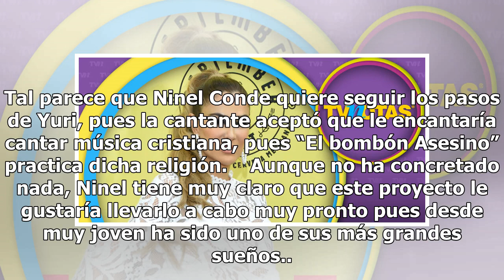Ninel Conde da radical anuncio sobre su carrera musical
Tal parece que Ninel Conde quiere seguir los pasos de Yuri, pues la cantante aceptó que le encantaría cantar música cristiana, pues “El bombón Asesino” practica dicha religión.    Aunque no ha concretado nada, Ninel tiene muy claro que este proyecto le gustaría llevarlo a cabo muy pronto pues desde ...